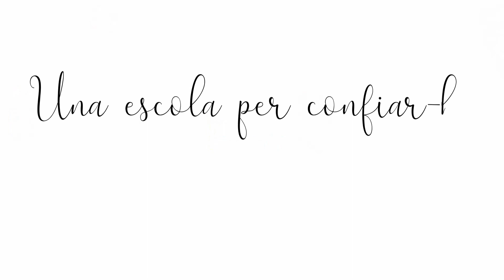Una escola per confiar-hi. Maria Isabel Plana